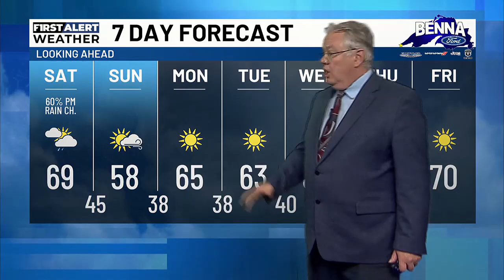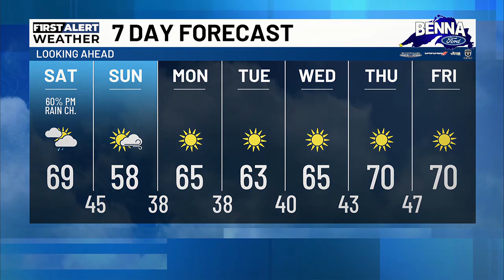Friday night forecast with Dave Anderson October 4